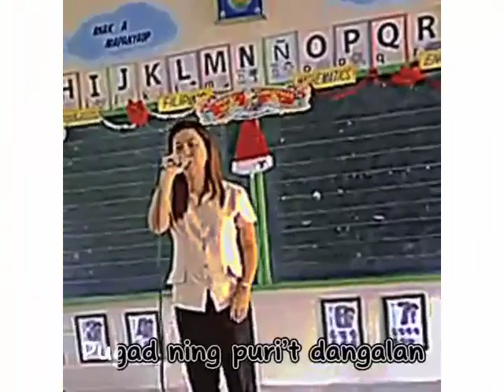Himno Ning Balen Porac